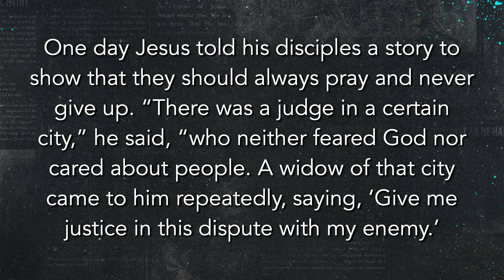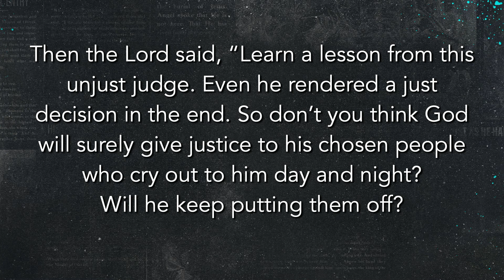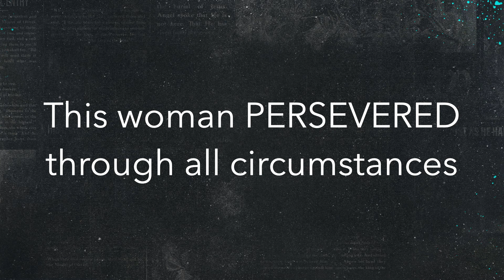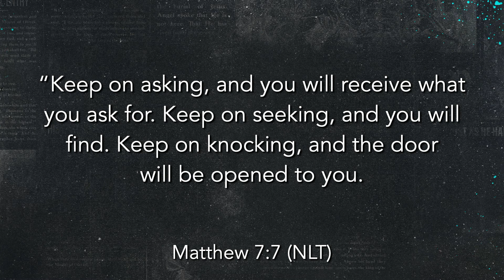The Hardest Part of Praying - Pastor Todd Crews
11:30AM Sunday Service

Message Title : "The Hardest Part of Praying"
Speaker: Pastor Todd Crews